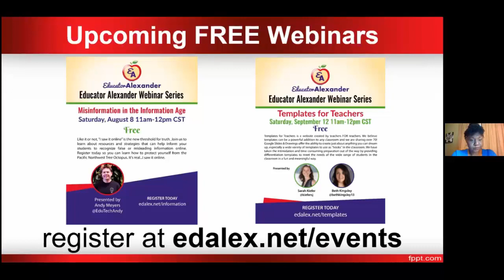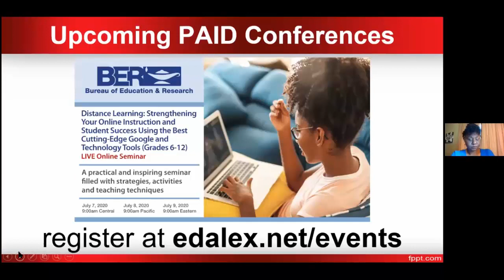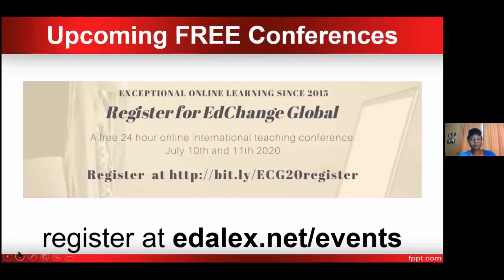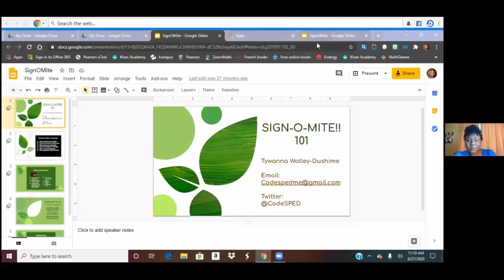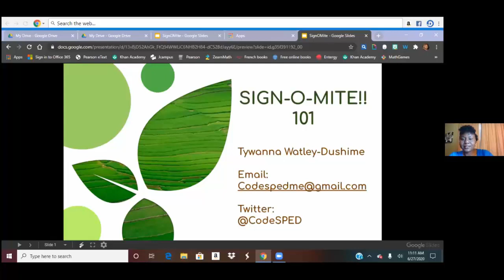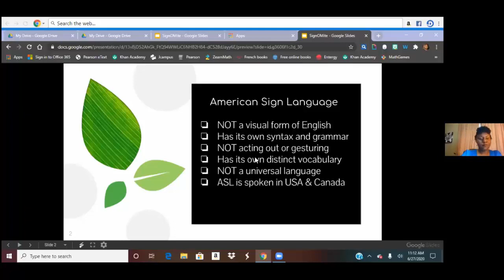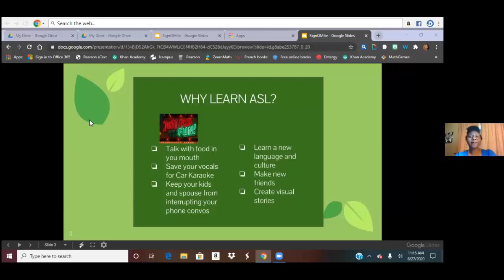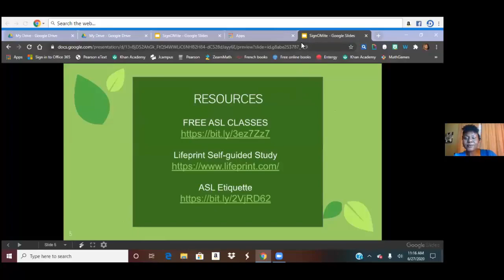Sign O mite!! Fun Sign Language Skills for Beginners by Tywanna Watley-Dushime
Start your journey to learning American Sign Language (ASL) with Tywanna Watley -Dushime.